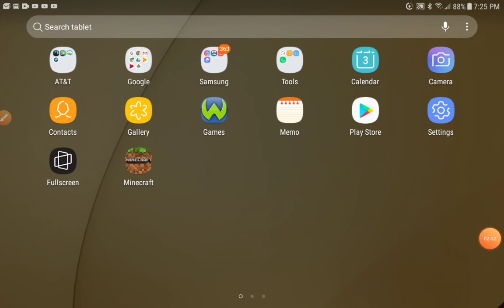WWE RESTLE MATCH